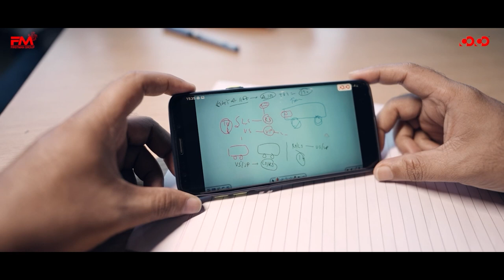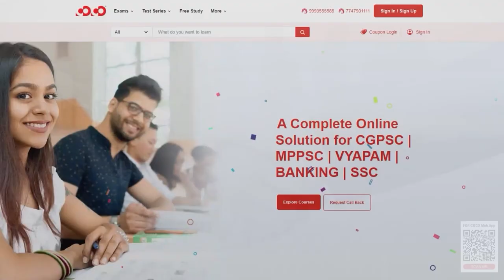Durgawati Kujur, RANK-437 | CGPSC TOPPER 2022 | Mock Interview | Competition Community